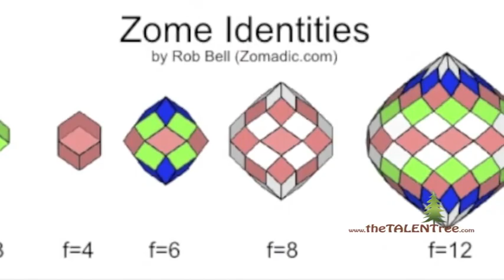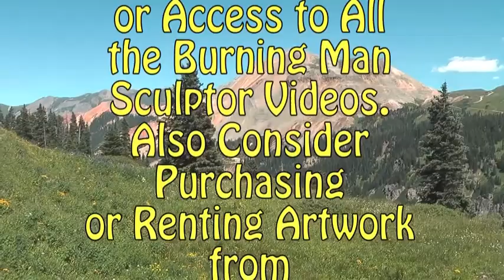Full Artist Interview of Zonotopia at Burning Man